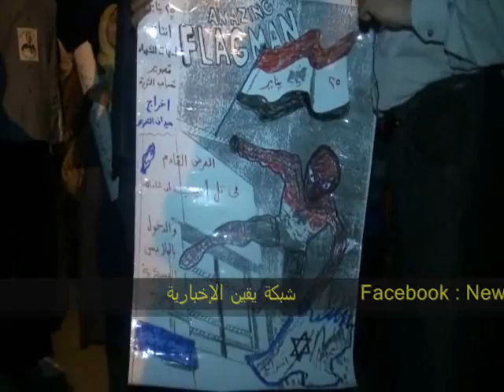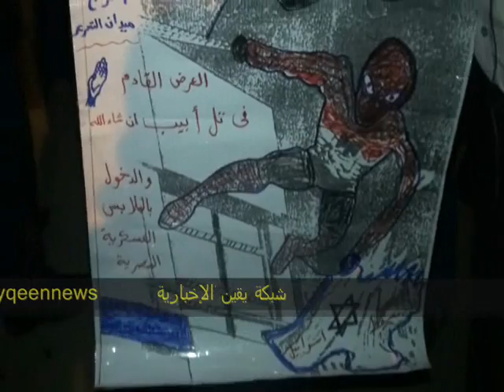أحد المعجبين بأحمد الشحات يعرض لافتة مثيرة للدهشه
أحد المعجابين بأحمد الشحات يعرض لافتة مثيرة الدهشه من امام السفارة الإسرائيلية